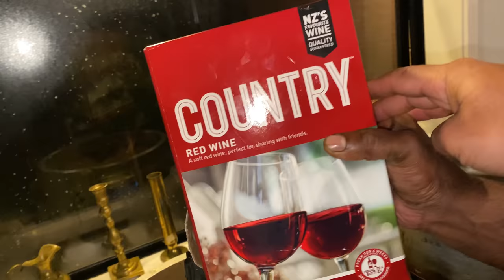മലയാളിയുടെ ഫാം കാഴ്ചകളും,ചെറിയ ഒരു hunting ഉം, RABBIT HUNTING,FARM VISIT(catch clean cook) ,COOKING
In New Zealand, there is no seasonal restriction to hunting rabbits meaning generally they can be hunted throughout the year.
For more Hunting and cooking video.